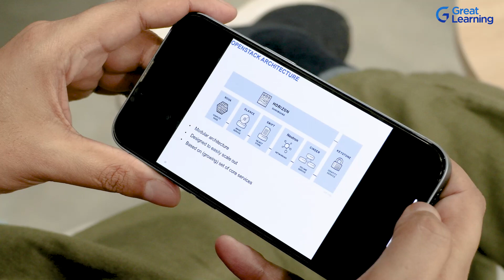Cloud Computing Program Testimonial | Deepak Kumar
Learn how the program's real-life projects and lab sessions helped Deepak land an exciting leadership opportunity at his current company.

About the program - The Post Graduate Program in Cloud Computing from Great Lakes Executive Learning will help you gain industry-relevant skills by learning new-age technologies required to excel in the modern IT industry. You can develop an in-depth understanding of the Cloud by working on 15+ real-world projects. The certificate of completion from Great Lakes Executive Learning, one of the top 10 institutes in India, will further enhance your career growth prospects in the field of Cloud Computing.